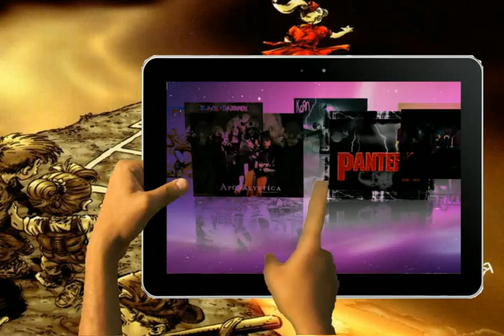croma de manos animado en after effects.mpg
UNIVERSIDAD TECNOLOGICA AMERICA
4° "A"
EDUARDO SARMIENTO